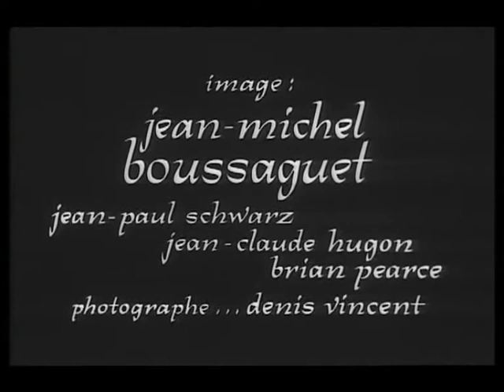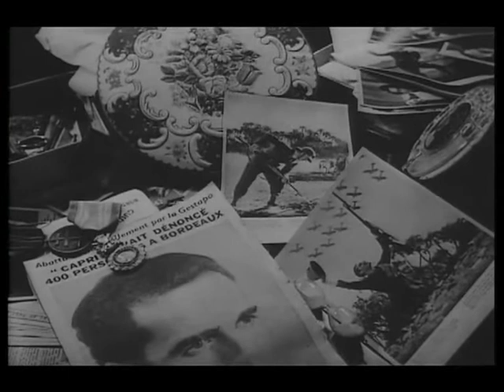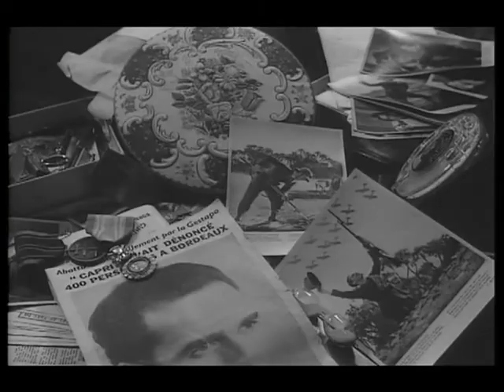Cayrol & Durand 1965 Le coup de grâce